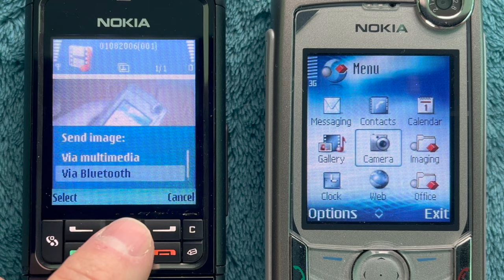Sending photo from Nokia 3250 to Nokia 6680 via bluetooth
Nokia 6680 was released in 2005, Q1.
Nokia 3250 was released in 2005, Q3.